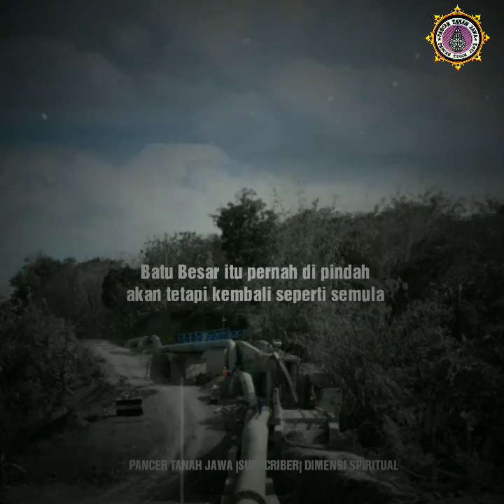Misteri Gaib BATU PERTAPA SPIRITUALIS | Spiritual dan supranatural | budaya dan sejarah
Spiritual dan supranatural | budaya dan sejarah | jejak tapak tilas

Misteri wilayah bukit jalur kreo,  yang dimana di percaya oleh kalangan masyarakat masih memiliki daya sakral yang luar biasa.  Konon wilayah ini adalah napak tilas dari sunan kalijogo pada saat mencari pohon untuk di jadikan pondasi pembangunan masjid agung demak.